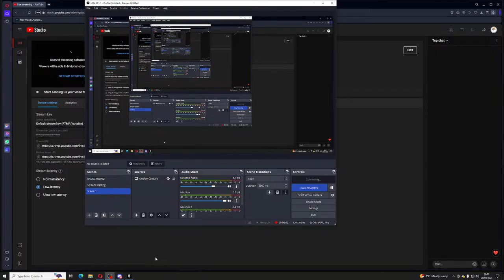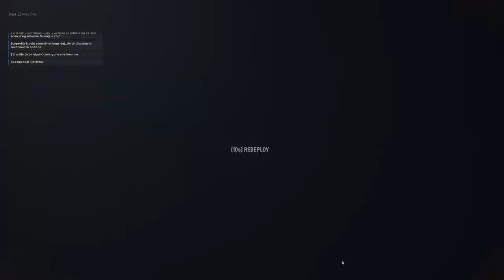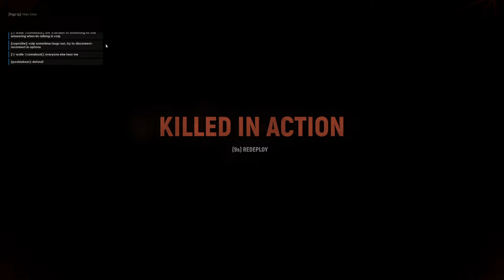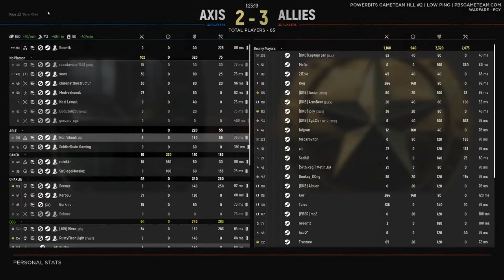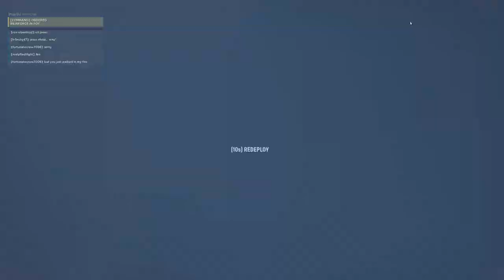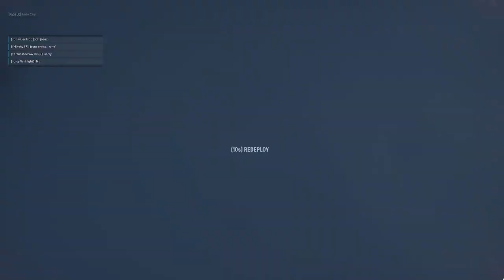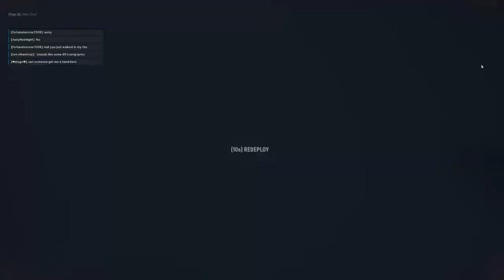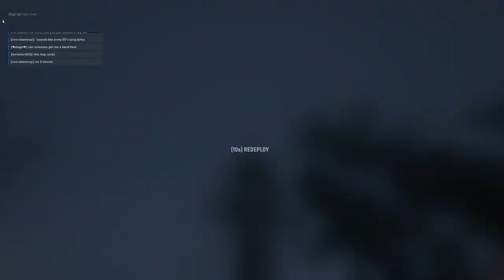Teamwork makes the dream worse - Hell Let Loose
Hell Let Loose Live is a beautiful thing

Tier 2 members get to play with me on various games both on stream and off.

Super Thanks/Memberships/Super Comments/PayPal all go towards supporting the channel and are greatly appreciated.